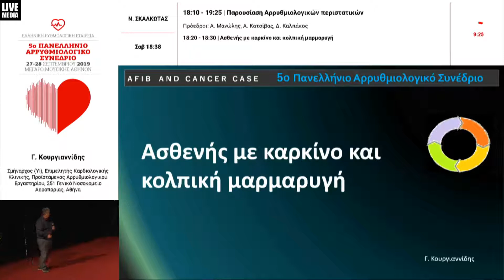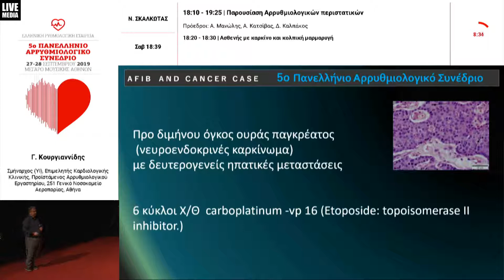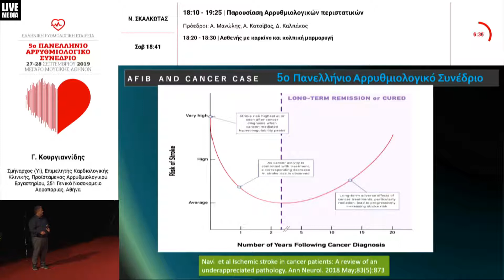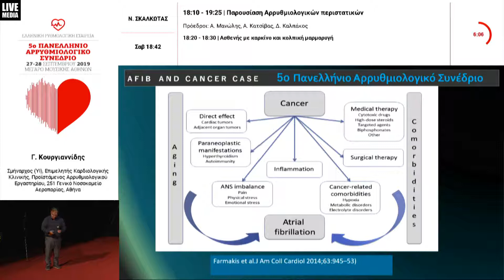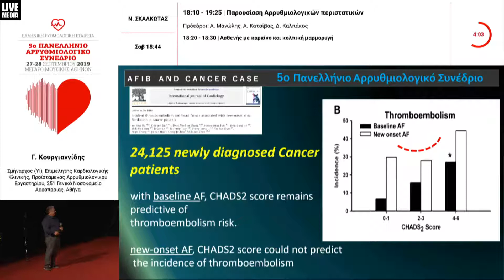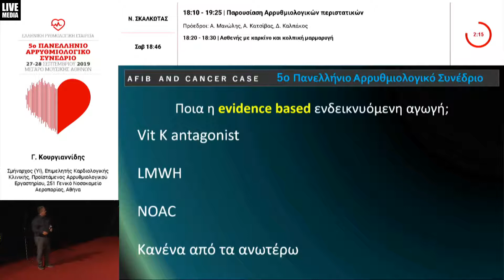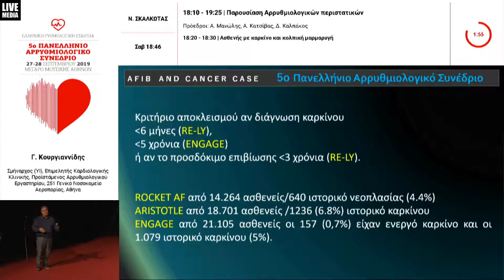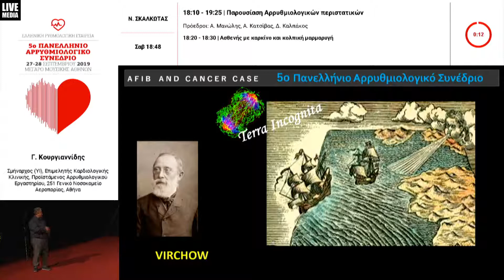Γ. Κουργιαννίδης | Ασθενής με καρκίνο και κολπική μαρμαρυγή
28/9Αίθουσα Ν. ΣΚΑΛΚΩΤΑΣ -
18:10-19:25 Παρουσίαση Αρρυθμιολογικών περιστατικών
Πρόεδροι: Α. Μανώλης,Α. Κατσίβας,Δ. Καλπάκος
18:10-18:20 Ταχυκαρδία με ευρέα QRS- οι αλγόριθμοι δίνουν πάντα απαντήσεις;
Π. Στρέμπελας
18:20-18:30 Ασθενής με καρκίνο και κολπική μαρμαρυγή
Γ. Κουργιαννίδης
18:30-18:40 Υπνική βαγοτονία σε νεαρό ενήλικα
Θ. Κυρλίδης
18:40-18:50 Ταχυκαρδία ευρέων συμπλεγμάτων σε ασθενή μετά από κατάλυση ιδιοπαθούς κοιλιακής εκτακτοσυστολικής αρρυθμίας
Σ. Παστρωμάς
18:50-19:00 Ηλεκτρική θύελλα σε ασθενή με απινιδωτή και σύνδρομο μακρού QT
Ι. Χαβελές
19:00-19:10 Ταχυκαρδία με ευρέα QRS μετά από ανάταξη κολπικής μαρμαρυγής
Π. Φλεβάρη
19:10-19:25 Συζήτηση